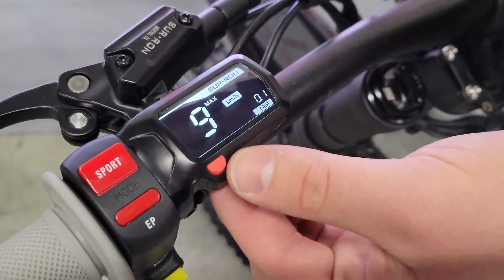Présentation du Sur-Ron Light Bee X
Notre conseiller en produits Louis-Philippe nous parle aujourd'hui du nouveau Sur-Ron Light Bee X!